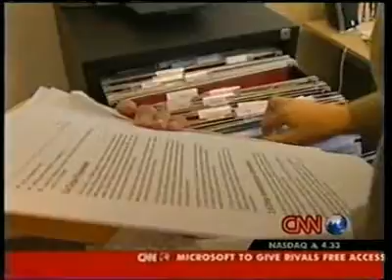Litter Kwitter featured Worldwide CNN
Series on the challenges small businesses face as they strive for success.